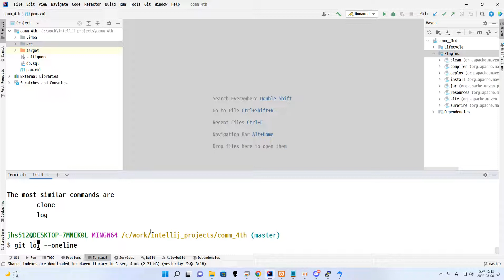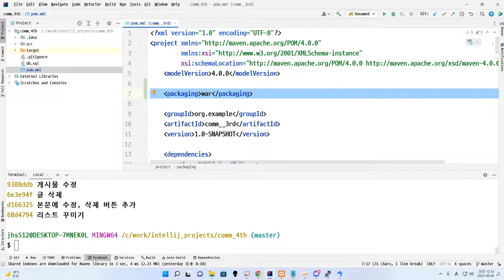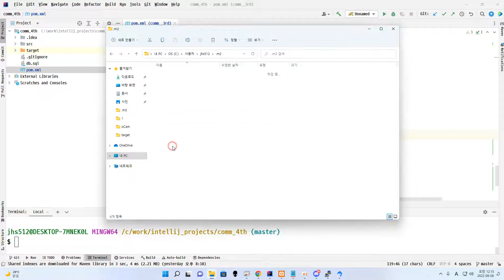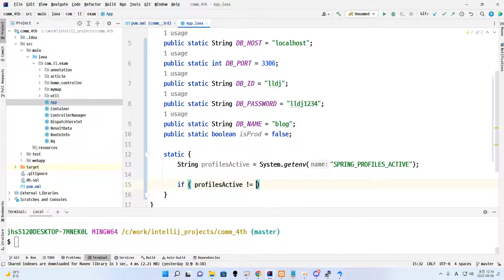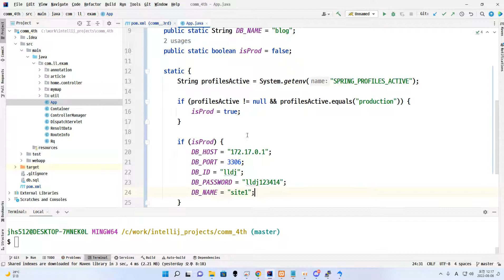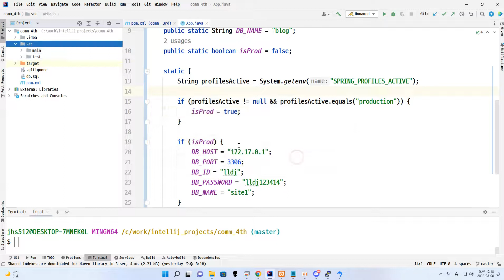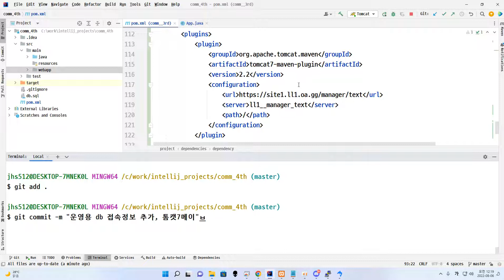22 08 05, ken 9341, 27강, 배포, 현재까지의 구조를 설명, 1부, 기존 프로젝트를 배포할 수 있는 상태로 변경 후 배포